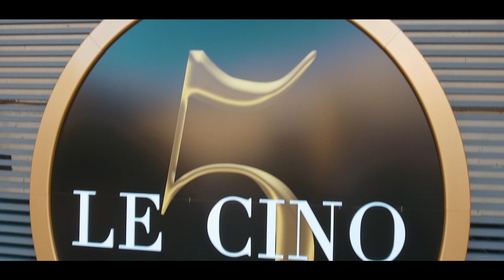playa del carmen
restauran fraces